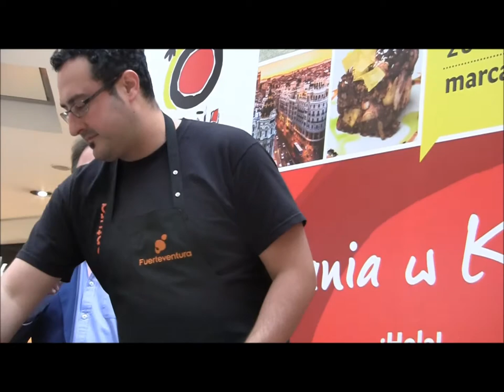Robert Makłowicz i Fuerteventura przygotowują Mojo w Krakowie.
W niedzielę, 30 marca, mogliśmy spotkać Roberta Makłowicza w Galerii Krakowskiej (w Krakowie), który przedstawił przepis na tradycyjny i słynny sos z Fuerteventury (i wszystkich Wysp Kanaryjskich), Mojo Rojo i Mojo Verde. Towarzyszył mu promotor turystyki Fuerteventury w Polsce i z okazji imprezy Hiszpania w Krakowie, zorganizowano degustację Mojo, podczas której uczestnicy mogli zobaczyć, jak przygotować taki sos, podczas słuchania komentarzy Roberta Makłowicza.